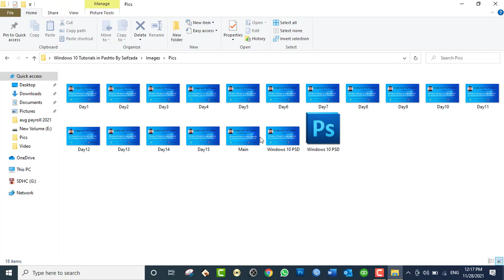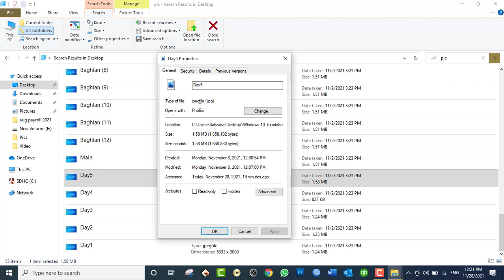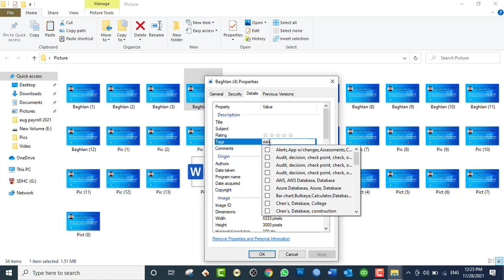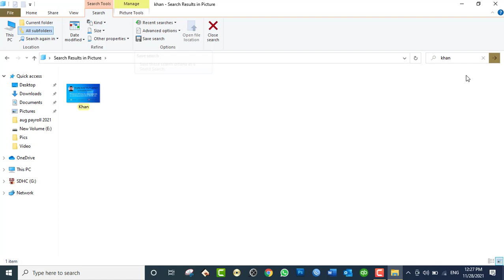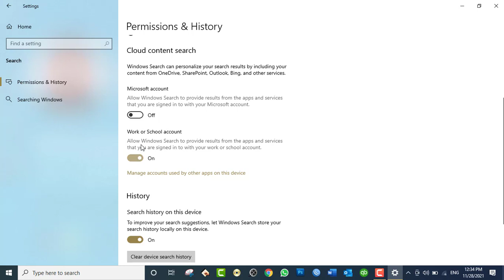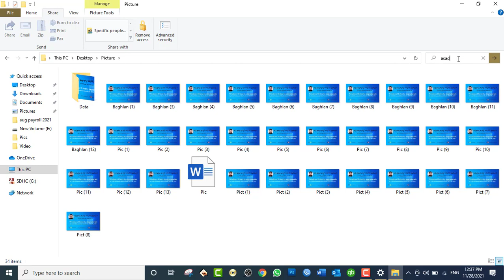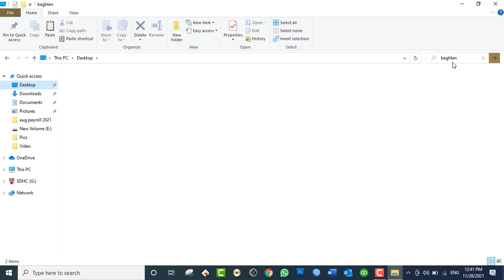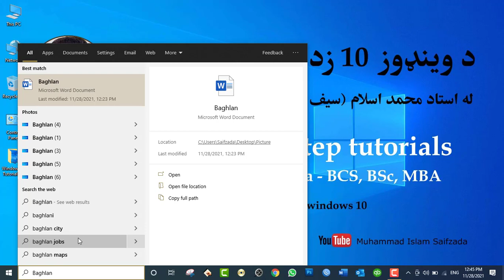Windows 10 tutorials:Day16- Working on Windows 10 Settings - Searching in Windows 10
Searching in Windows 10